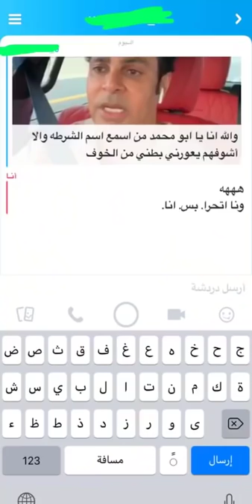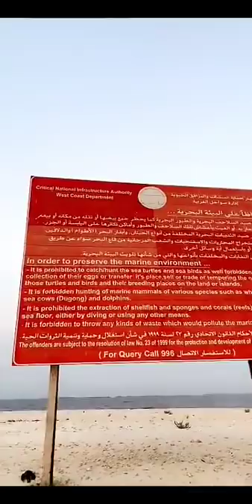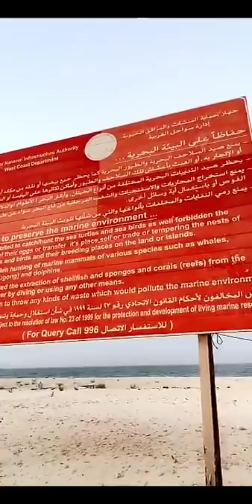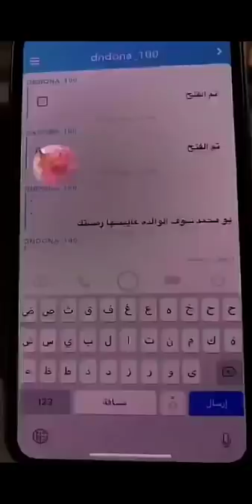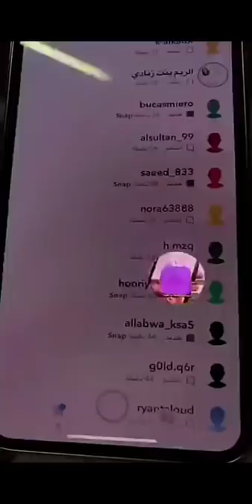خالد الخالدي -رحلة بحرية الى ام اللو و ام الكركم